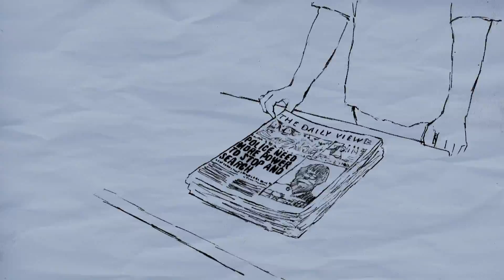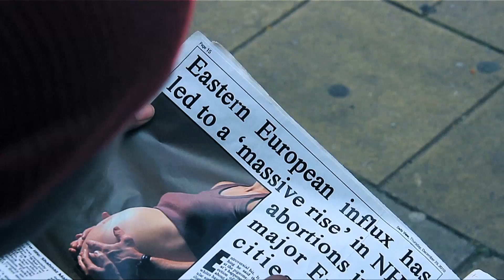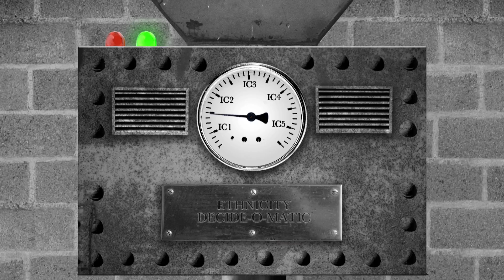Metabeats feat. Dubbledge - EyeSeeYou (Official Video)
Video Directed, Edited and Composited by Mike Tyler
DOP & Colourist: Nathan Mackintosh
Hand drawn animation and illustration by Josh Hughes
Runners: Bethan Hall Williams, Matt Allen, Lydia Kempson, James Walker, John Walker, Jamie Davis, Rob Hancock
Big thanks to Tom Gray

Music mixed & mastered by P.L.O (Eddie Al-Shakarchi)

EyeSeeYou is taken from the forthcoming Metabeats 'Caviar Crackle' LP featuring the likes of Action Bronson, Oddisee, P.L.O, Zeroh, Ralph Rip Shit, Von Pea (Tanya Morgan), Elucid, Chuuwee and a whole lot more.